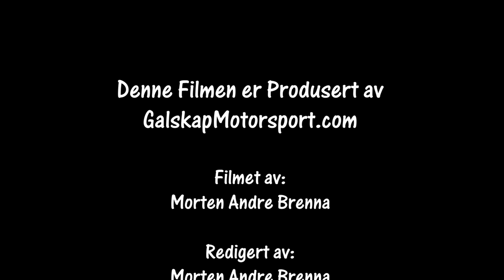Rally Grimstad SS8 19.08.2023